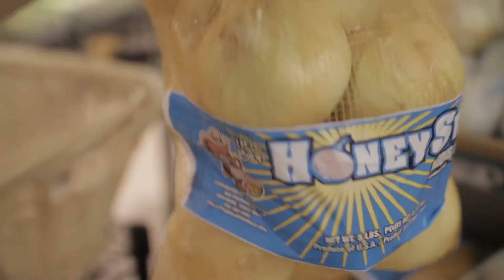2016-05-25 Harmony Hall & Meijer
Hanging out with the Lanio Creative team and shopping at Meijer at midnight.